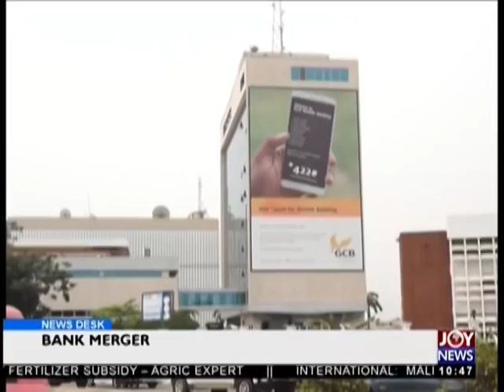Consolidated Bank - Business Desk on JoyNews (3-8-18)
Some directors of defunct banks may face prosecution